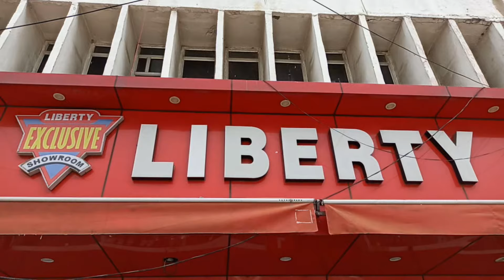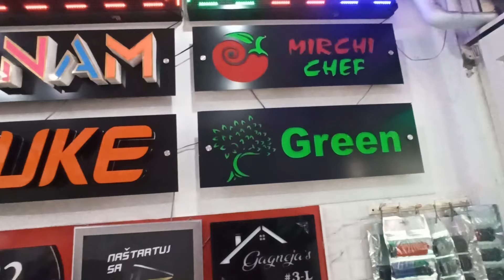youtube channel name on bike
panipat city